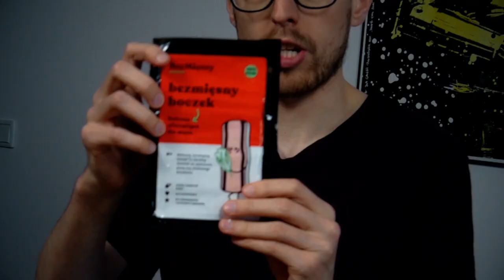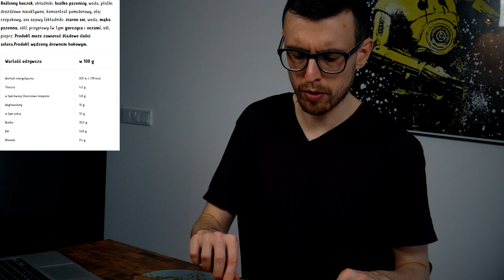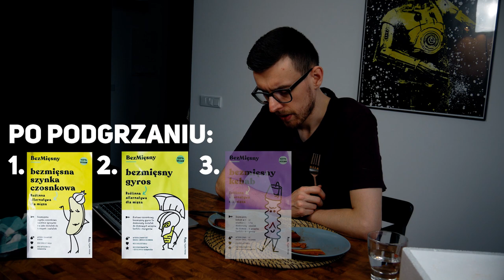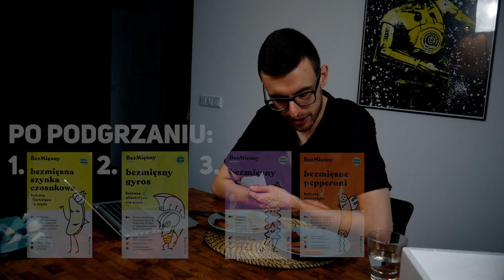BEZMIĘSNY - test pakietu kultowego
Zamówiłem pakiet kultowy od Bezmięsnego. Zobaczcie co wchodzi w jego skład i czy są to dobre rzeczy.

Bezmięsny to firma produkująca roślinne alternatywy dla mięsa. Można u nich dostać takie specyfiki jak bezmięsny boczek, kebab czy gyros.

WAŻNE: To nie jest żadna reklama, czy płatna promocja - sam sobie kupiłem ten pakiet i postanowiłem nagrać o nim film. Bo kto mi zabroni :D